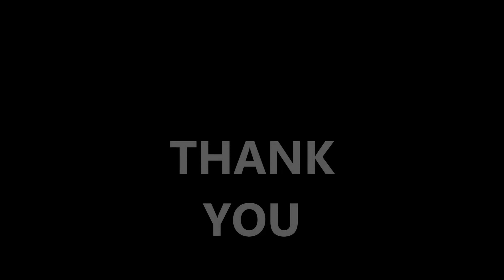PLASTIC WASTE MANAGEMENT- A PROJECT OF COLLECTORS @ SCHOOL